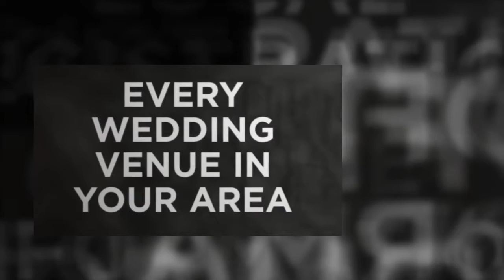WEDDING IN BOURNEMOUTH